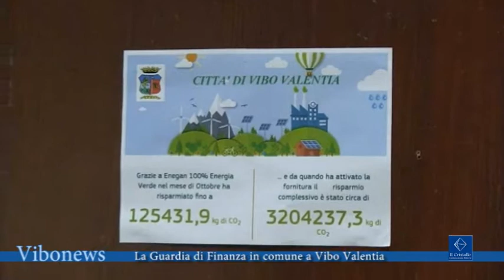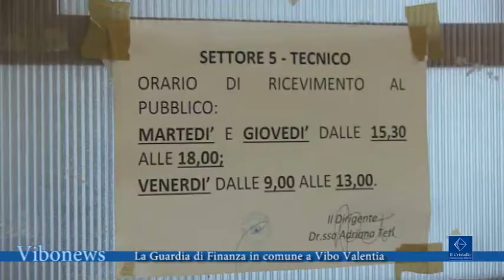La Guardia di Finanza in comune a Vibo Valentia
1. Blitz della Guardia di Finanza al comune di Vibo Valentia, avrebbe consegnato al sindaco un’acquisizione di documentazione per atti soprattutto delle amministrazioni precedenti.

Interviste Maria Limardo sindaco Vibo Valentia

2. A ventiquattro ore dal blitz della Guardi di Finanza negli uffici del comune di Vibo Valentia sono diverse le ipotesi che si fanno in città sul reale motivo dell’acquisizione di documentazione richiesta dalla DDA di Catanzaro, quella che comunque fa più paura è la possibilità di infiltrazioni mafiose all’interno della vita
amministrativa dell’ente.